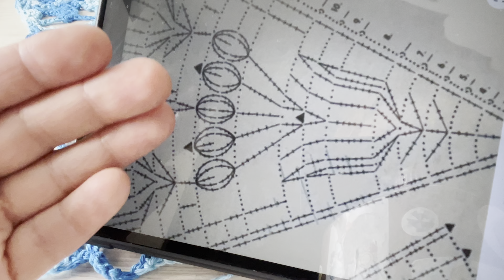Продвижение -Хвостик для майки- туники! СХЕМА!